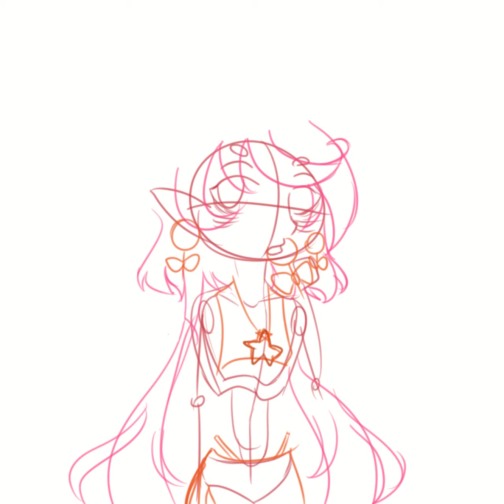🍭Pink Lemonade Lollipop Zhatari🍋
🍬 Sooo I'm back with some new ideas and I thought about a candy (lollipop) because Summer is hot and sweet! (some folks might not think that XD) BUT anyways, I came up with some Summer colors and this time I wanted to try pink and yellow because I haven't that combo yet 💗🍋

Also, this art is in my Etsy/Depop/Ko-fi shop now OR DM me on IG to claim this set and, check it out along with other cute jewelry featured in my shop, links below! 💜

App: Clip Paint Studio